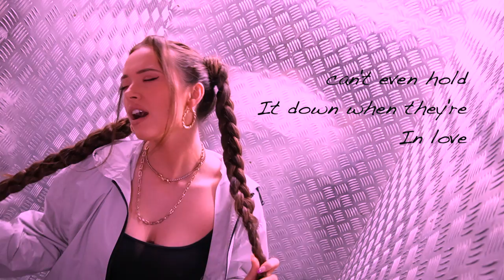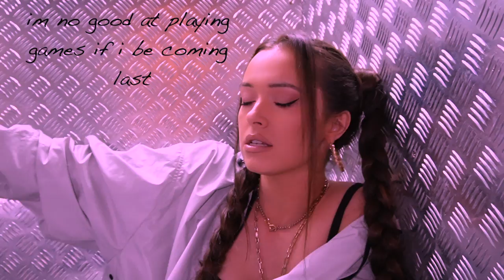NEVE - guy friends (lyric video)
guy friends OUT NOW
Thank you for all the support so far :) xxxxx

credits:
Written by: NEVE , Ifeoluwa Oladigbolu, Hakon Gudni
Produced by: Maestro 'the Baker'